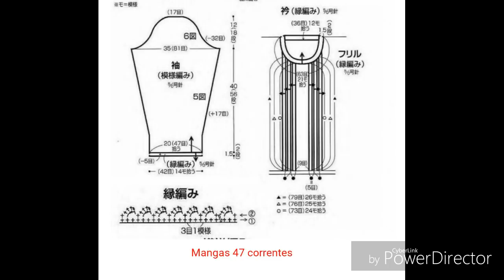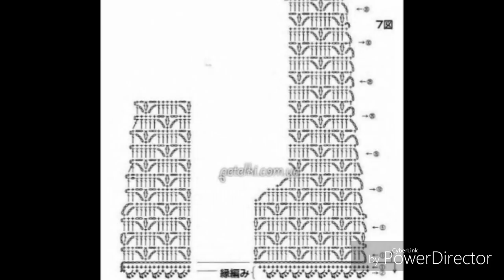CONJUNTO BLUSA E SAIA EM CROCHE COM GRÁFICOS COMPLETOS HD